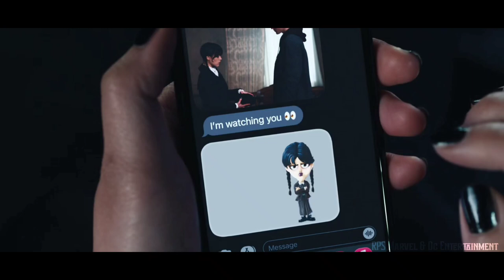Wednesday Season 2 | SEASON 2 PROMO TRAILER | Netflix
Take a look at the 'Season 2 Promo Trailer Concept' for wednesday season 2 by Netflix

Wednesday is an American coming-of-age supernatural comedy horror streaming television series based on the character Wednesday Addams by Charles Addams. Created by Alfred Gough and Miles Millar, it stars Jenna Ortega as the titular character, with Catherine Zeta-Jones, Luis Guzmán, Isaac Ordonez, Gwendoline Christie, Riki Lindhome, Jamie McShane, Fred Armisen, and Christina Ricci appearing in supporting roles. Four out of the eight episodes are directed by Tim Burton, who also serves as executive producer. It revolves around Wednesday Addams, who attempts to solve a monster mystery at her school.

Burton was previously involved with a cancelled stop-motion animated The Addams Family film. In October 2020, he was reported to be helming a television series, which was later given a series order by Netflix. Ortega was cast in part to represent the character's Latina heritage. Ricci, who had played the titular character in the 1991 film and its 1993 sequel, was asked by Burton to join the series in a supporting role. Filming took place in Romania between September 2021 and March 2022.

Wednesday premiered on November 16, 2022, and was released on Netflix on November 23 to predominantly positive reviews from critics, who praised Ortega's performance. Within three weeks of release, it became the second-most watched English-language Netflix series. It received two Golden Globe nominations: Best Television Series – Musical or Comedy and Best Actress – Television Series Musical or Comedy for Ortega.